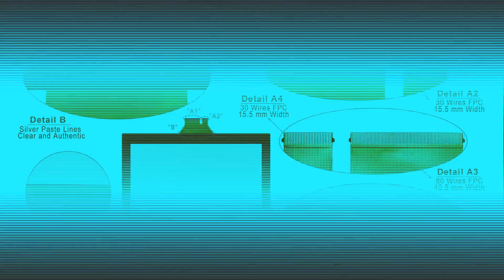SIMATIC IPC 477E Series 6AV7241-5JB32-0DD0 Touch Digitizer Glass Repair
6AV72415JB320DD0 Siemens IPC 477E Series Touch Screen Monitor Replacement Repair
where you can find SIMATIC IPC 477E Series 6AV7 241-5JB32-0DD0 MMI Touch Screen, more parts and product detail than you ever thought possible!

6AV7241-1JB05-0DA0 6AV7241-5JB05-0DA0
6AV7241-1JB05-0FA0 6AV7241-5JB05-0FA0
6AV7241-1JB05-0GA0 6AV7241-5JB05-0GA0
6AV7241-1JB07-0FA0 6AV7241-5JB07-0FA1
6AV7241-3JA30-0JA0 6AV7241-5JB32-0DD0
6AV7241-3JA40-0GA0 6AV7241-5JC05-0FA0
6AV7241-3JB55-0DA0 6AV7241-5JH45-0GA2
6AV7241-3JC55-0DA0 6AV7241-7JB08-0FA2
6AV7241-5JA02-0DD0 6AV7241-7JB40-0FA0
6AV7241-5JB00-0FA0 6AV7241-7JC06-0FA0
6AV7241-5JB00-0GA0

VICPAS is the leading global provider of replacement, we have an inventory of membrane keypad keyboards, protective film, touchscreen, plastic cases and other accessories for SIEMENS SIMATIC HMI repair replacement.

Skype: CMT-Kandy
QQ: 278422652